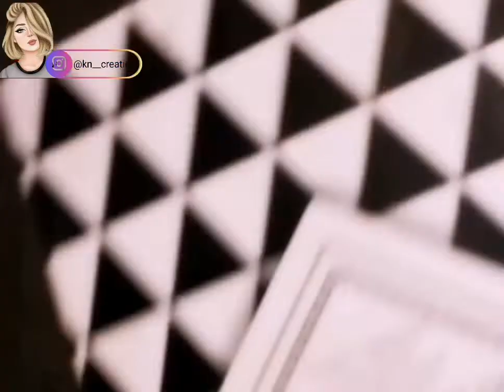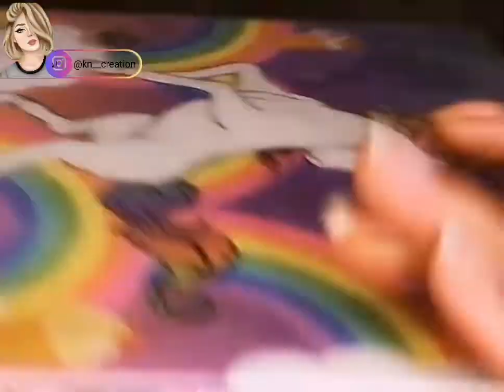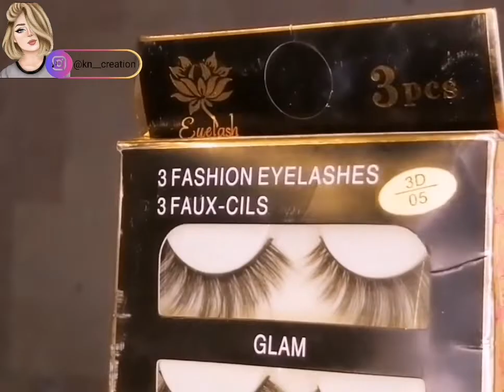Soft Mehndi / mayo Look || wedding season | wedding series makeup 1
Product details :-
romantic eye shadow pallet
unicorn press glitter pallet
aqua black cake liner
3D lashes
emelie white kajal
bob mascara

don't use my videos without my permission
Stay Blessed
Allah hafiz